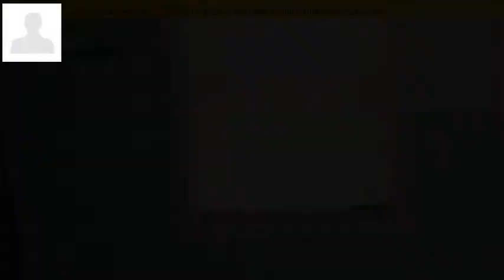1501 Walnut Ave, Niagara Falls, NY 14301 - MLS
Property Description
Solid Brick 2 unit offers 2 bedroom lower unit and 1 bedroom upper unit. Both units have large room sizes with hardwood flooring throughout. Large, dry basement has plenty of storage space. Off street parking.